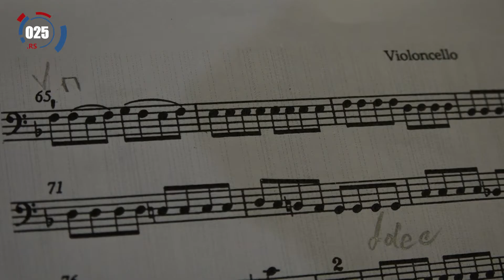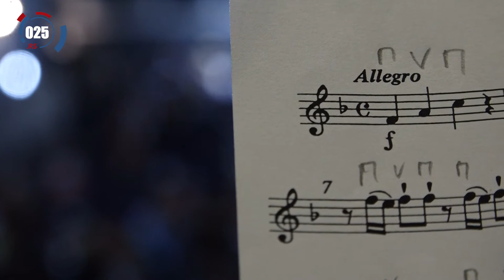“Kamerata Novi Sad” ostavila somborsku publiku bez daha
U Velikoj Sali KC “Laza Kostić” održan je koncert orkestra „Kamerata Novi Sad”, poklon Kulturnog centra i Grada Sombora našim sugrađanima.
„Kamerata Novi Sad”  je profesionalni kamerni orkestar nastao u okviru Akademije Umetnosti u Novom Sadu 1988. godine.
“Mi sviramo, posle dužeg vremena, jedan pravi klasičan koncert sa repertoarom koji ima Mocarta, Vivaldija i Betovena, i jako je prijalo muzičarima posle dosta modernih kompozicija koje smo svirali u poslednjih godinu i po dana, i aranžmana različitih, da se vratimo ovako jednom standardnom repertoaru za kamerni orkestar”, rekao je Marko Miletić umetnički rukovodilac orkestra.